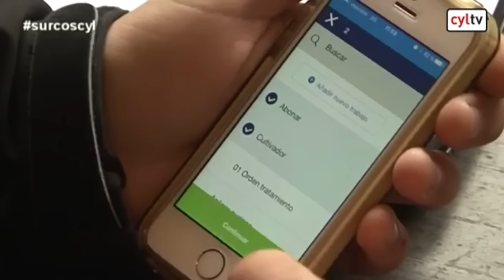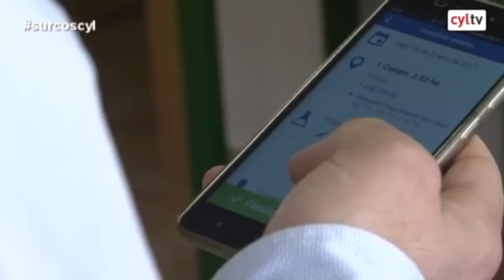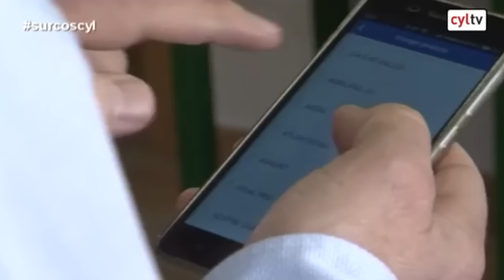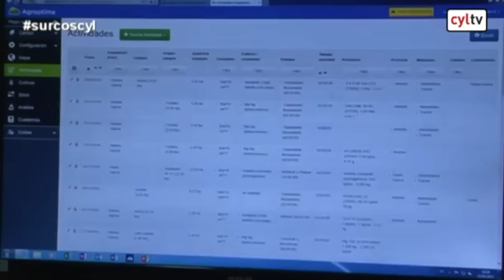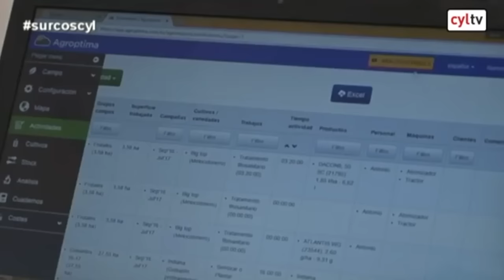Agroptima en el programa Surcos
Programa emitido en Surcos de Radio Televisión de Castilla y León el día 27/01/2017.